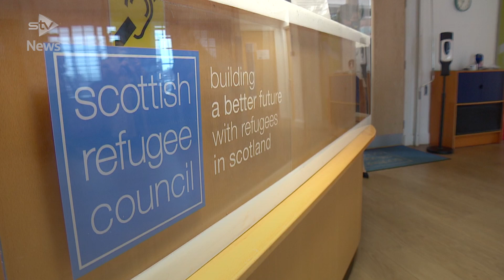Sturgeon: £1m to support Ukrainian refugees arriving in Scotland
The First Minister has announced more than £1m of funding will go towards organisations supporting Ukrainian refugees arriving in Scotland.

Nicola Sturgeon made the announcement during a visit to the headquarters of the Scottish Refugee Council on Wednesday as she said the country can expect Ukrainians arriving “as early as this weekend”.

The services set to receive funding will provide advice, support and information services for Ukrainian people and their families fleeing the Russian invasion.

Ukraine Advice Scotland, run by Scottish charity JustRight Scotland, will also receive funding from the Scottish Government to provide financial stability for the project, which provides free legal advice to those displaced by the conflict.